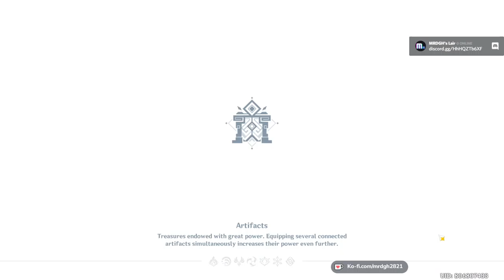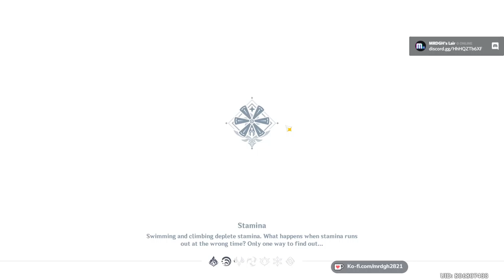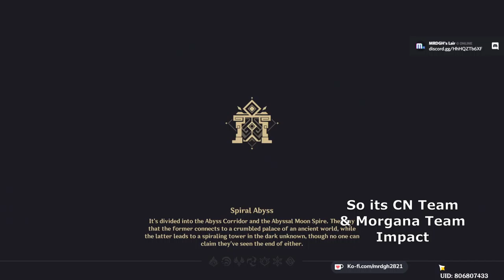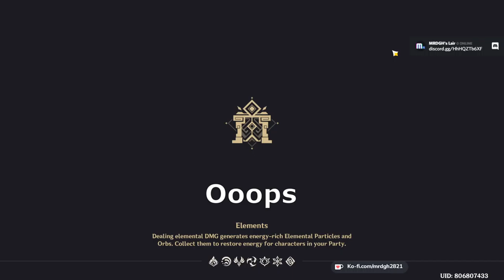Spiral Abyss Waxing Phase August 2021 | CN & Morgana Impact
This is the First time I recorded instead of streaming directly.
And I am a newbie when it comes to editing Videos.
Took a lot of time to understand Shotcut. (Openshot is easy for beginners, but the app isn't optimised)
Enjoy my Suffering!

It was mostly CN Team & Morgana Team variations.

Follow Genshin Impact Social Media for latest news about the game -

Lifestyle by Mai Ligne

Music Usage License from Canva Pro